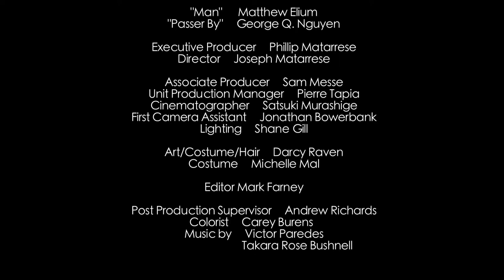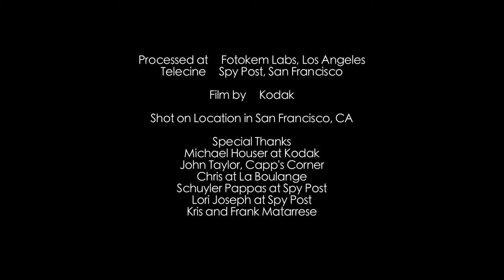Slanted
A short film by The Matarrese Brothers about a man who realizes his world is slanted and his struggle to correct it.